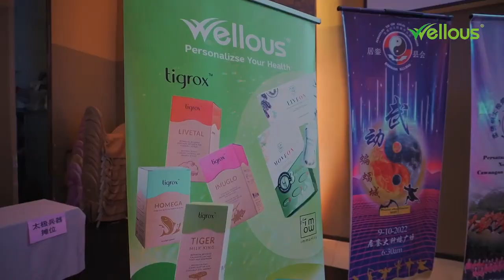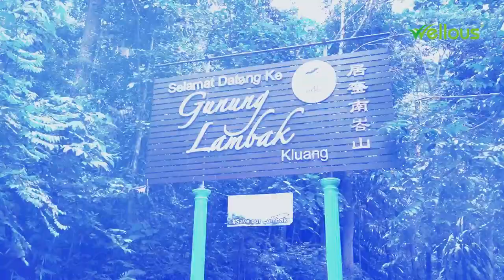Wellous® 与你一起达到全民健身！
Wellous® 出现在柔佛 居銮 与你见面！🙌🏻

一连两天的活动，
💚 我们也成功将 Wellous® 精美小礼物送到你手中，
赢走礼物的朋友们，
赶快留言让我们知道！❣️
展示出你们的热情！
毕竟当天大家真的好疯狂！🤩🤩
特别是对我们的产品更是赞不绝口👍🏻！

🟢 MOVEON灵活饮
可深层强化骨关节，
而且即开即饮非常方便，
让你从此摆脱种种行动带来的不适！

🟢 Tiger Milk king
保护和滋养肺部，
可实现呼吸自由，
提升你的生活品质！

而现场将近300人一起耍太极，
各派太极好手齐聚居銮 ，💯
参与 “武功蝙蝠城” 武术大汇演，
场面何其壮观！🎉
在此，
✨ 非常感谢主办单位邀请Wellous®出席，
也希望太极可在居銮发展得更好，
一起达到全民健身！🥰